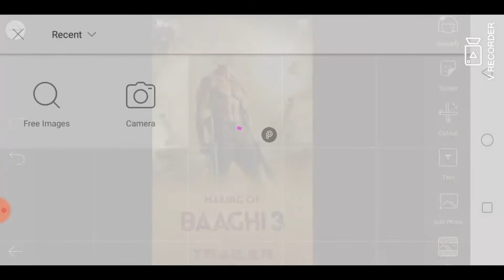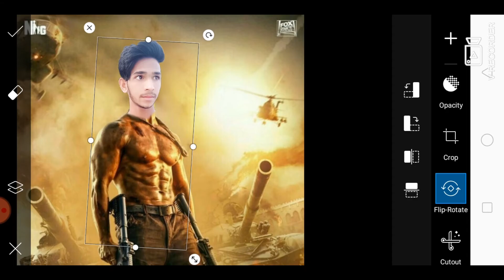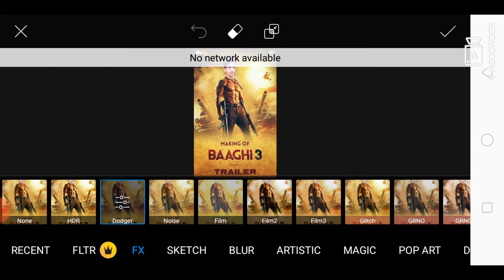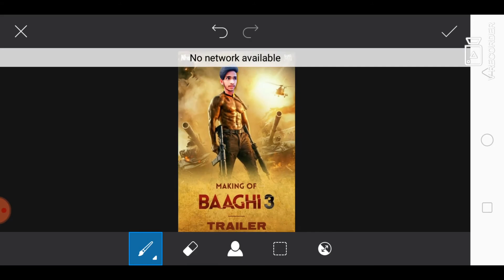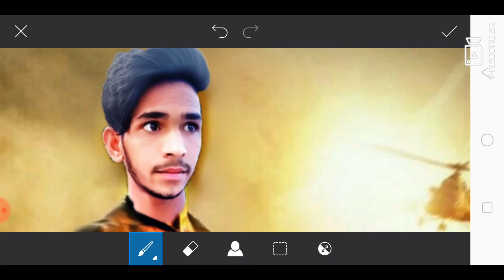Baaghi 3 Movie Poster Photo Editing | PicsArt Baaghi 3 Poster Editing | RK Editing HINDI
Hiii
Iam Roshan Ali Khan

Download Background Link➡ I thought you'd like the ideas this person's been saving on Pinterest...

Don,T Forget PlZ Subacribe My Chennel
Link Here

♥♥♥Thank♥♥♥
♥♥♥♥For♥♥♥♥